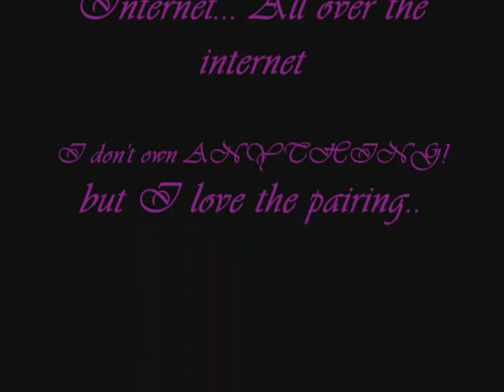Butterfly (Yuuri and Wolfram tribute)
I can't help my-self. I love this pairing. ^^
I try to find a song that went well eith them, in the end I went with Butterfly. I sorry if it suck. I try to make it work...and I like how it came out.